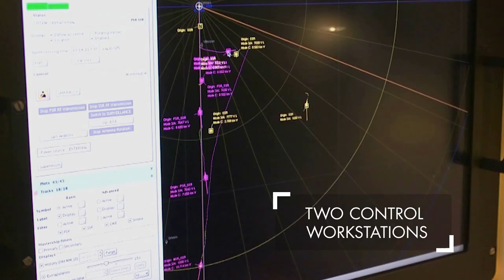The Ground Master 200 (GM200) - Thales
The Ground Master 200 (GM200) a multi-mission medium-range radar of choice around the world,  detects and tracks simultaneously, low to high altitude targets in all types of environments. Based on the successful proven architecture of the GM400, it provides air defence weapon coordination for Very Short Range Air Defence (VSHORAD) up to Short Range Air Defence (SHORAD) systems. With more than 60 units sold around the world, the GM200s are now operating in various operational theatres facing 21st century threats in extreme climatic conditions.

GM200 does all missions simultaneously: air, surface surveillance, target designation and RAM detection.